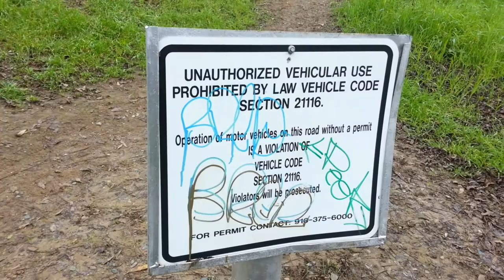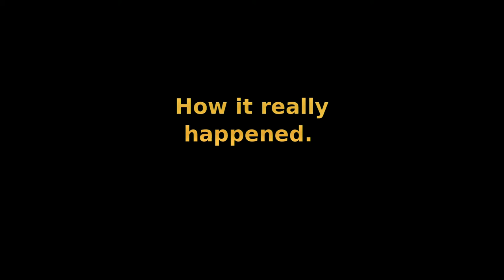CSI Sacramento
The Mystery Crew cracks cases the police can't handle, or doesn't want to. Either way no case is unsolvable without brute force, interrogation and lots of driving. Watch as Erik and Josh team up to solve a murder, carjacking and break the law all in a hard day's night.